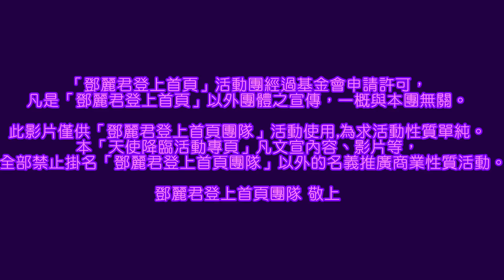鄧麗君.Teresa Teng.テレサ・テン.逝世20周年-天使降臨-如果能許一個願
「鄧麗君登上首頁」活動團經過基金會申請許可，
凡是「鄧麗君登上首頁」以外團體之宣傳，一概與本團無關。

此影片僅供「鄧麗君登上首頁團隊」活動使用,為求活動性質單純。
本「天使降臨活動專頁」凡文宣內容、影片等，
全部禁止掛名「鄧麗君登上首頁團隊」以外的名義推廣商業性質活動。

鄧麗君登上首頁團隊 敬上